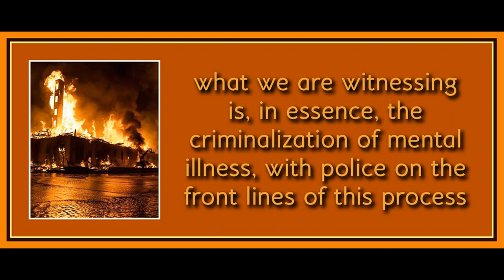Chapter 4 from The End of Policing by Alex S Vitale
Note about the book: I can't in good conscious endorse this book's proposed solutions to policing. The book probably shouldn't be called "The End of Policing", since it merely proposes to shift policing into other areas of government and state sponsored programming under the guise of social work. Certainly I can see the appeal in this response in the immediate, but we know that this type of reformist proposal merely changes the outside appearance of how the state addresses problems of poverty, mental illness, and racism in the short term, while still enforcing the conditions causing these issues. It's not an actual solution, it's merely a sometimes kinder approach in the short term but often it's not even that. The book is lacking any critique of capitalism and it leads to poor conclusions and inadequate solutions that often don't actually make much sense. However, I do think much of the information being provided about how particular reforms have not worked is very useful in helping to understand some of the overarching problems of the institution itself, and for that purpose, this book has some value. It is simply a highly liberal take that fails dramatically because it lacks any real critique of capitalism, which is imperative to understanding the institution of policing fully.